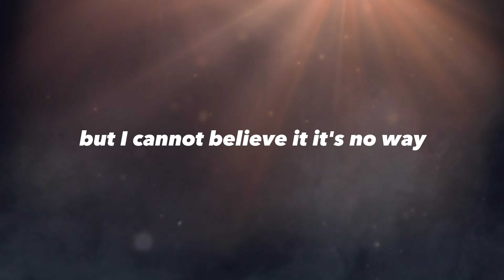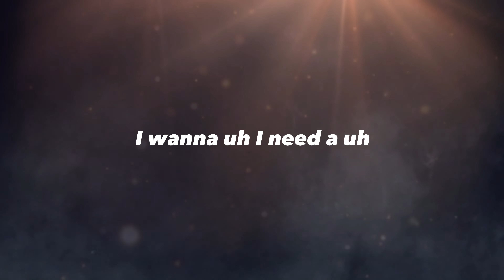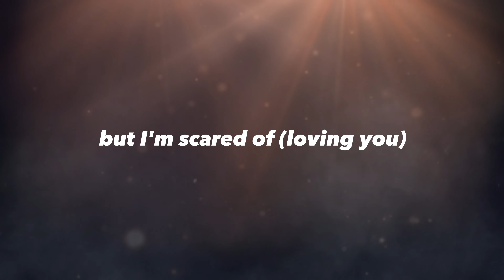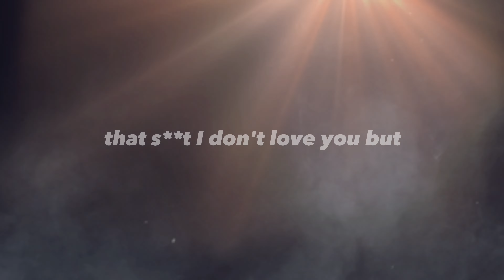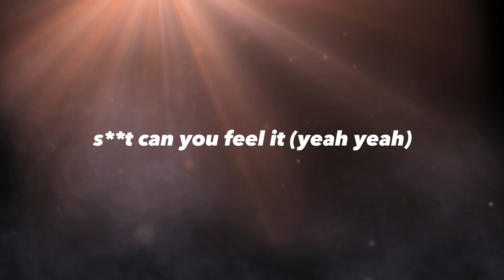Ricoe - In The Air (Official Lyric Video)